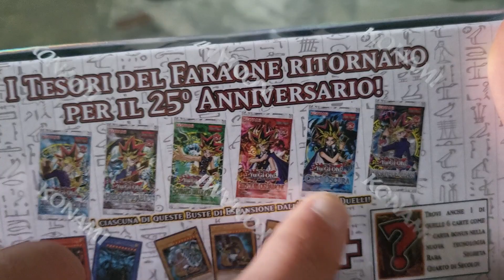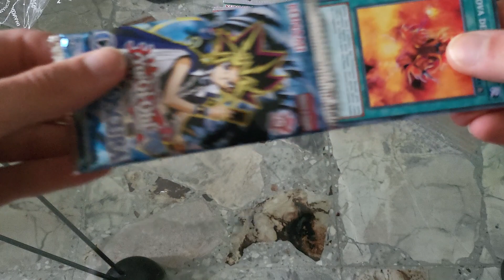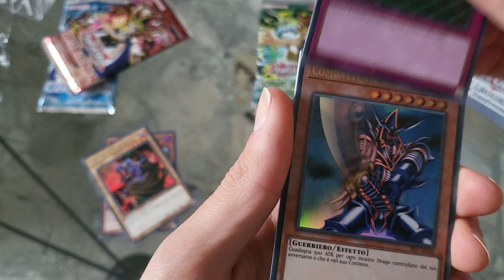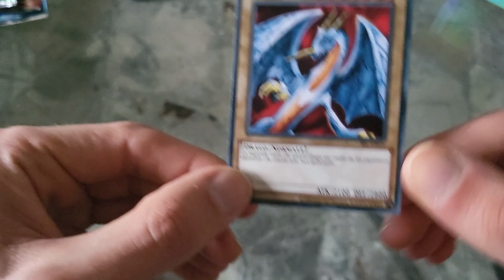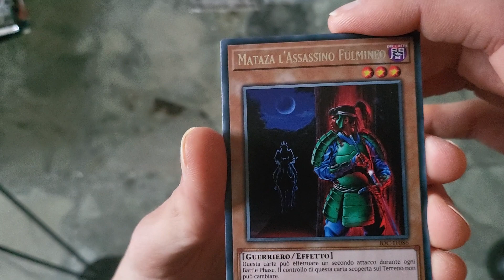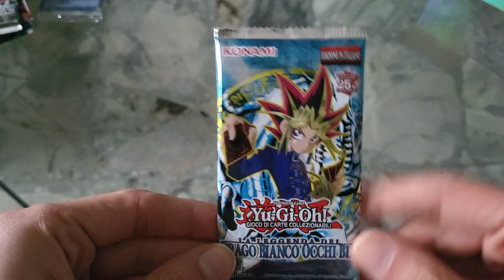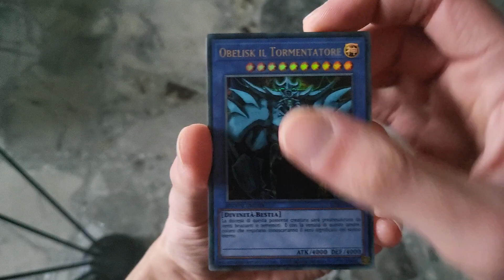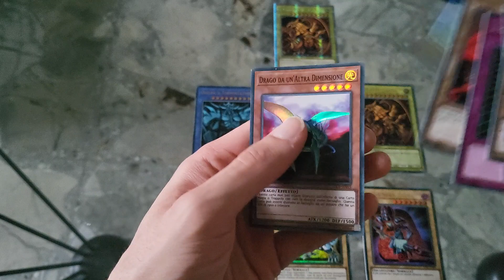APRO UN BOX YU-GI-OH! CHE ASPETTAVO FIN DA PICCOLO 🔥😱 COSA TROVO NELLA COLLEZIONE 25° ANNIVERSARIO!?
BUONGIORNO RAGAZZI!! OGGI FINALMENTE RIPARTO COL NUOVO CANALE YU-GI-OH! RIAPRO IL TUTTO DOPO CHE HO PERSO IL VECCHIO PER UNA DISAVVENTURA COL VECCHIO TELEFONO! RIPARTIAMO ALLA GRANDE E NON PENSIAMOCI! 💪💪🔥🔥
APRO ANCHE IO QUESTO FANTASTICO SET DEL 25° ANNIVERSARIO DI YU-GI-OH! CHE ASPETTO DI APRIRE FIN DA PICCOLO, COSA TROVEREMO ALL'INTERNO!? ⚔️⚔️💪🏾💪🏾💪🏾🔥🔥🔥💪💪☄️☄️